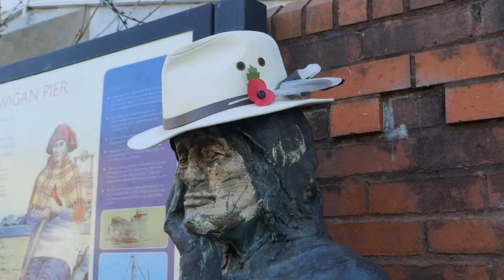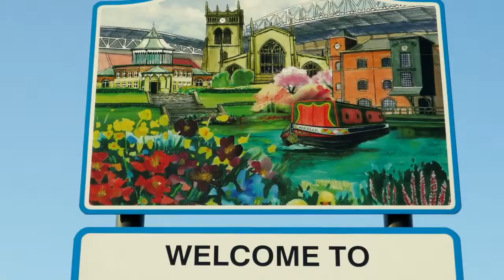Sunny Sunday Ride